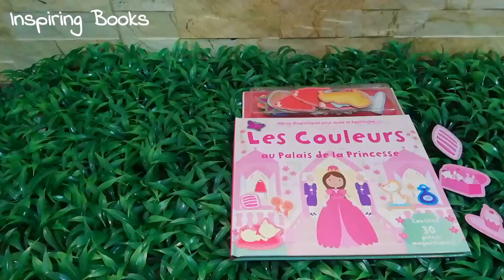Les Couleurs au Palais de la Princesse